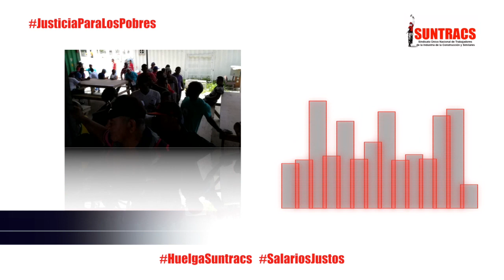Boletin Informativo 17 de Mayo 2018 SUNTRACS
Boletín informativo del SUNTRACS
17 de Mayo 2018